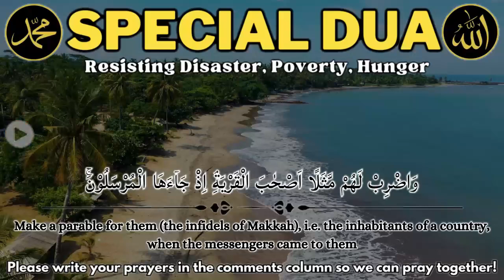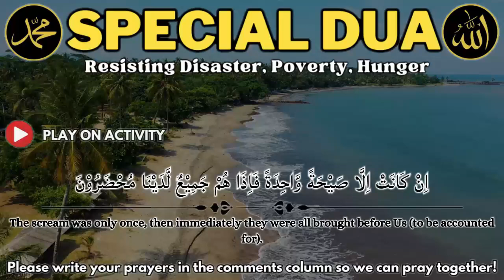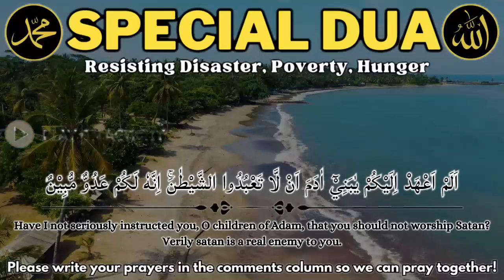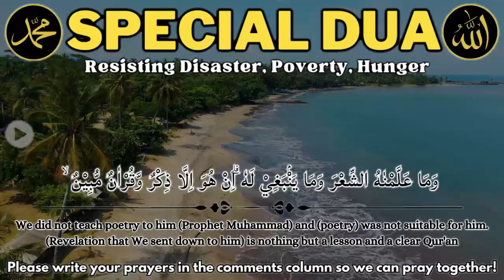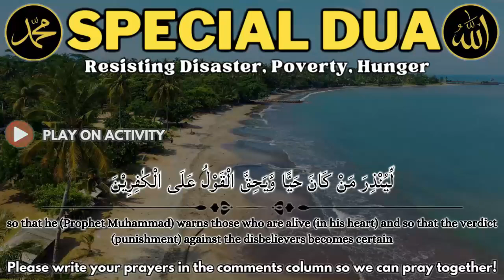TODAY'S SPECIAL DUA CAN OPEN THE DOOR OF BLESSINGS !!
Footage : Original